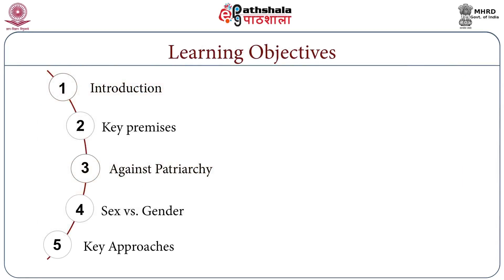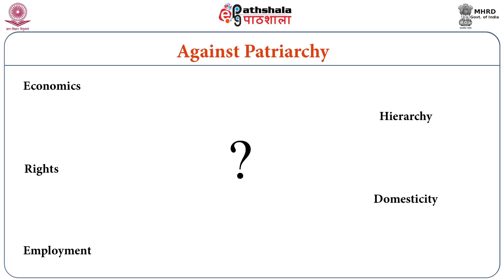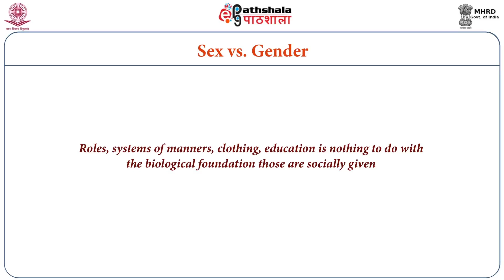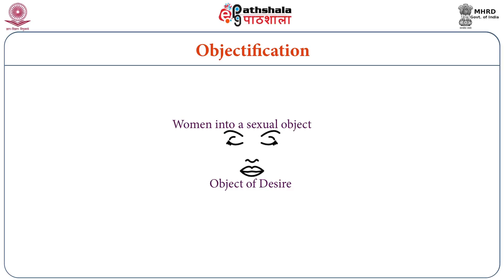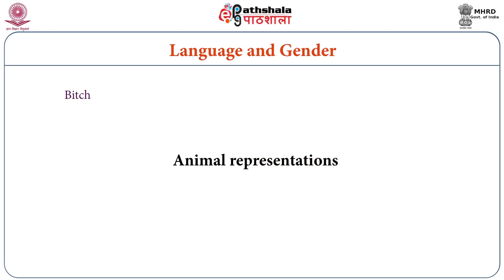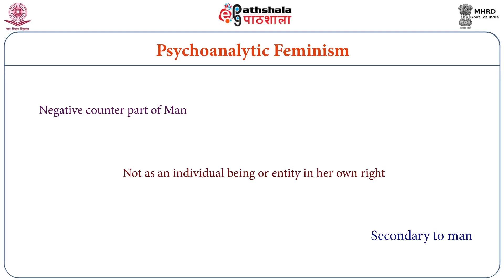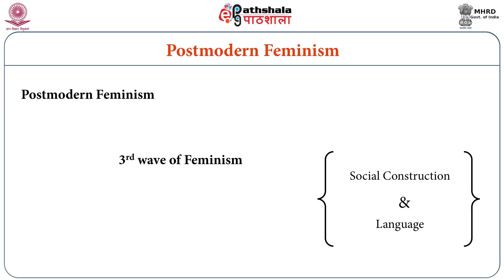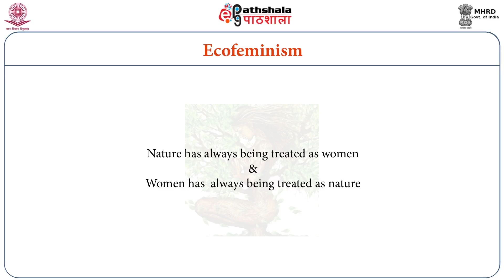Feminism and Cultural Studies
Subject:English
Paper: Cultural Studies